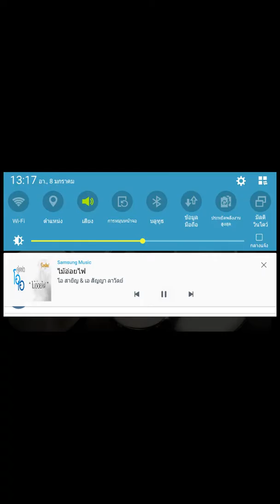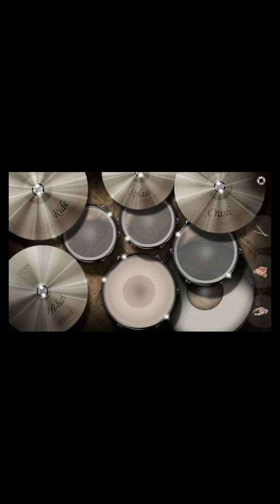ไม้อ่อยไฟ